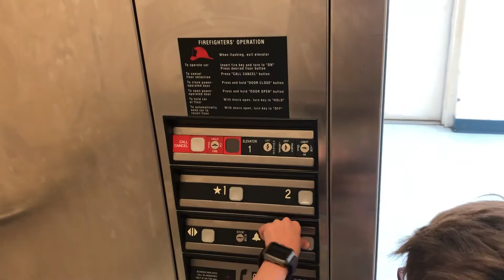Thyssen Krupp Elevator At Morningside Elementary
This is a thyssen-krupp Elevator at Morningside Elementary in Fort Worth Texas!
Thank you Mrs. Scott for letting me take a round trip!